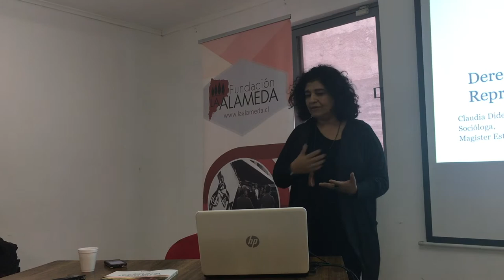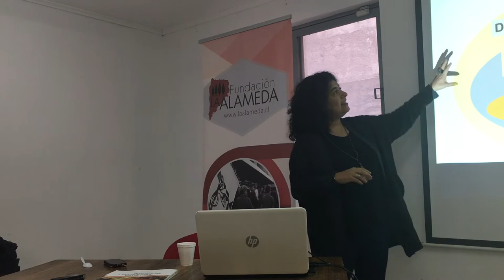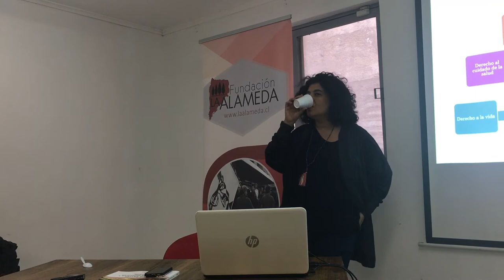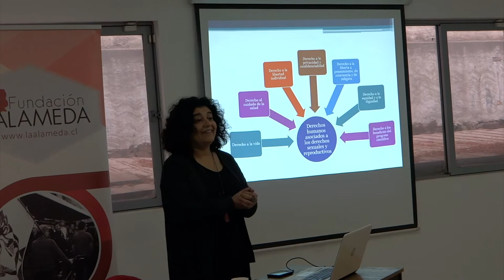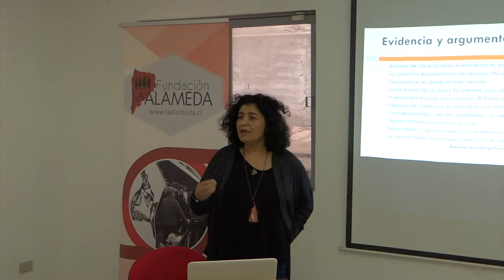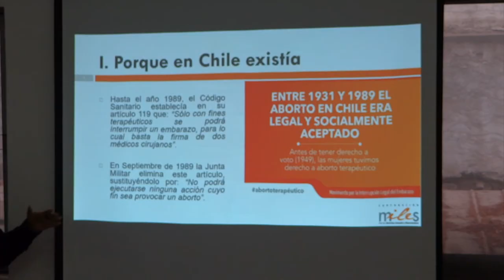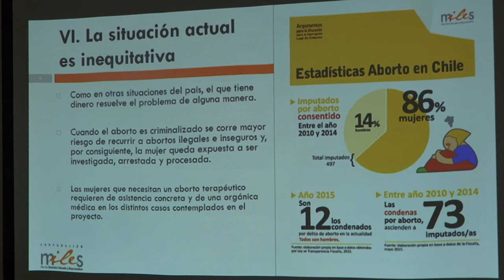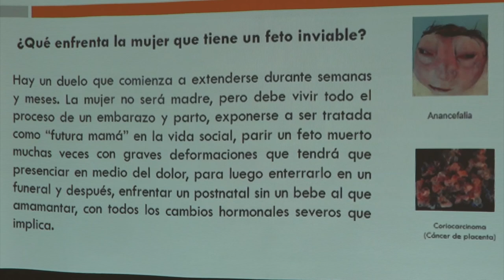Claudia Dides: «Mujer, aborto y derechos reproductivos»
La charla de Claudia Dides trató sobre mujeres, aborto y derechos reproductivos, y tuvo lugar la mañana del 6 de mayo de 2017 durante el curso «Pensamiento crítico para la transformación social» de Fundación La Alameda.
Durante la ronda de preguntas se ahondó sobre el trabajo de la Fundación Miles en la promoción y defensa de los derechos sexuales y reproductivos, entre otros.